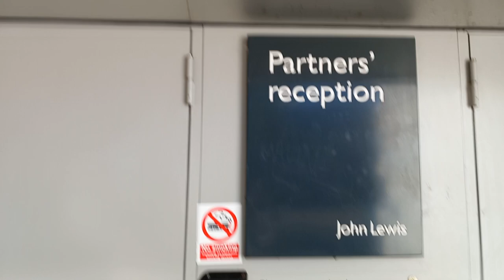Next Generation Exeter college girls are very happy in Exeter Town Centre !!